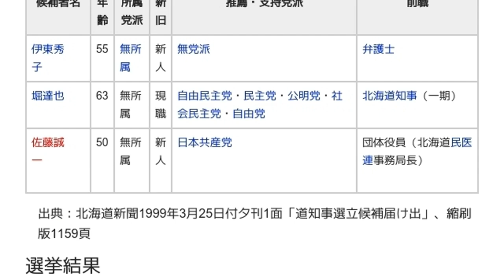「1999年北海道知事選挙」とは ウィキ動画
ウィキを動画で読む「1999年北海道知事選挙」のウィキ動画です。